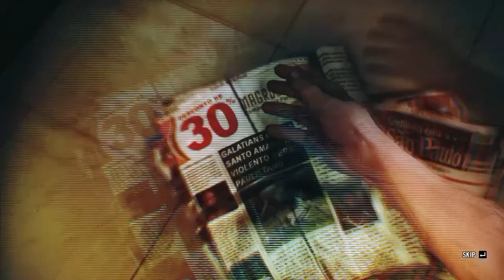MAX PAYNE 3 review - Wyman & Company [Part 2]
Part 2 is here finally. Apologies for the delay. It is also important to note that I was drunk in the first half of the recording. rip